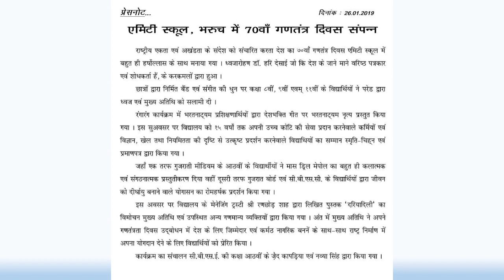70th Republic Day Celebration at Amity Educational Campus, Bharuch